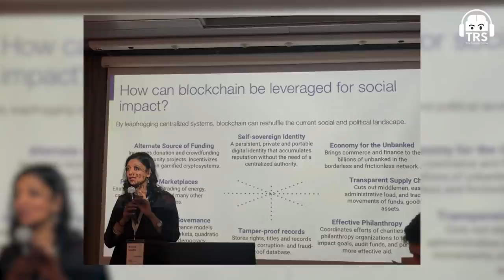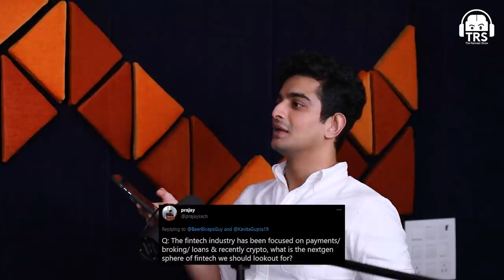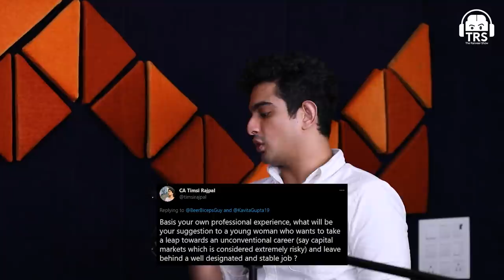How I Became A Start-Up Investor In America ft. Kavita Gupta | The Ranveer Show 138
Today on the show, we have one of the most INSPIRING people on the panel - Ms. Kavita Gupta. Sharing her story, she has inspired many entrepreneurs to get to the next level, including myself. We discovered each other from one of our recent "Twitter Spaces" sessions and I was personally blown away by her knowledge and POSITIVE ENERGY.

Kavita Gupta is today one of the TOP Fin-Tech founders along with being a top Venture Capitalist, in the USA. In this episode, we've spoken about her journey from a fairly conservative Indian household to her getting into MIT in the US for her education and then becoming a self-made entrepreneur and VC. She has some insane amounts of knowledge when it comes to global startups, many of which were reflected in this gorgeous conversation.

Being in a position where people all around you are discouraging you from pursuing higher education, from chasing your goals, fighting all that, defying the odds, makes Kavita Gupta what she is today.

"You cannot always blame your parents for everything. You need to take up ownership for your own life." ~ Kavita Gupta

Want to make it big on the world stage? This episode will help you get there. To all the young aspiring entrepreneurs, especially females, this one is for you. Hope you enjoy this power-packed episode :)

0:00 - Introduction
2:09 - Her recent experience
5:48 - Thoughts on 'vision'
8:51 - Her childhood
13:30 - On higher education
17:54 - Kathak's mindset
21:25 - Her career journey
24:40 - Living in a joint family
32:22 - Mindset on VC
35:27 - Women VC's
39:07 - Women in a workplace
46:37 - Benefits of studying abroad
48:35 - Zakir Khan's mindset
49:55 - Work-life balance
57:25 - Opinion of her parents
58:39 - Kavita on marriage
1:00:09 - Needs in relationships
1:01:43 - New purpose of life
1:08:07 - Twitter-verse round
1:33:07 - End of the podcast